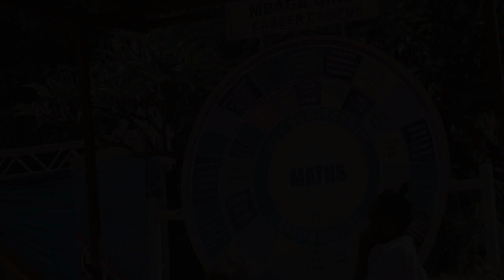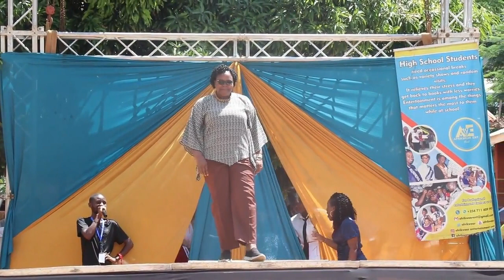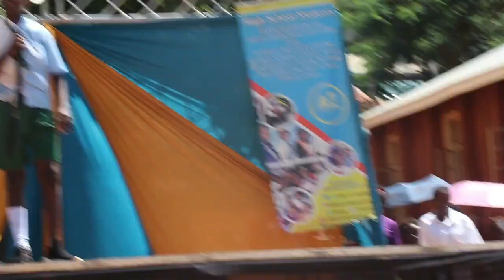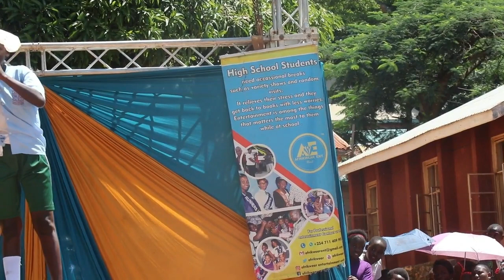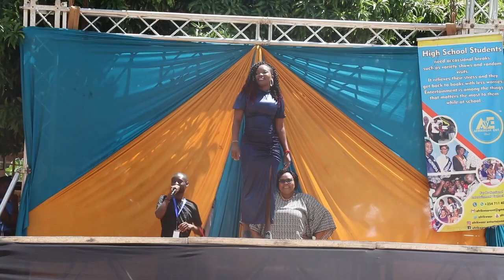Lewis Capaldi -Wish You The Best @Bishop Okoth Mbaga Girls High School N Siaya County 2023